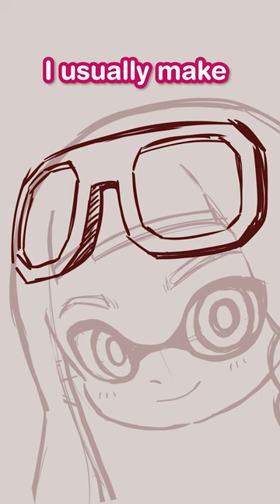DRAWING a Splatoon INKLING Commission in MY STYLE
funny squid yippeee